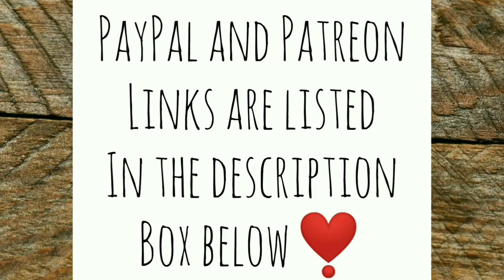So Much to do on this Off Grid Land but Beauty First! - Ann's Tiny Life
Yeah my priorities are all messed up! LOL but sometimes you just got to stop and smell the wildflowers. I made breakfast from something I found on my land. Later on I'm going to do some more weed whacking! But mostly? I'm going to enjoy this day to the fullest!